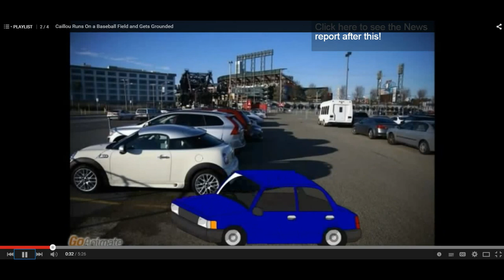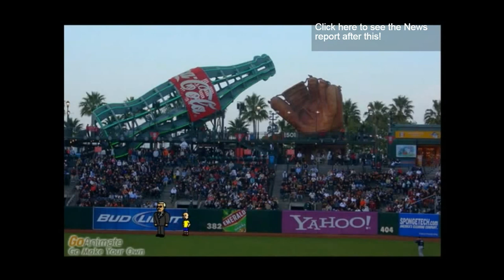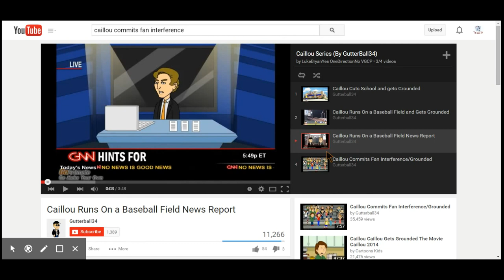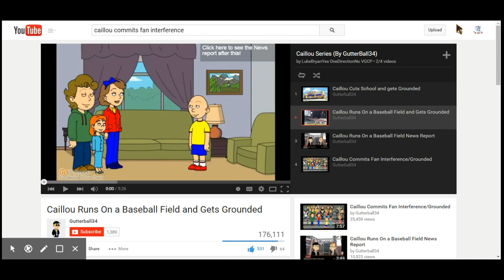Activistvictor Reacts to "Caillou Runs On a Baseball Field and Gets Grounded"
I am reacted to Caillou Runs On a Baseball Field and Gets Grounded bu Gutterball34 and I have to say, it was actually pretty enjoyable to watch, much more so than those videos made by issacandersonanimations where Caillou gets assaulted by his father. It was well made, sensible, and I would definately watch it again.